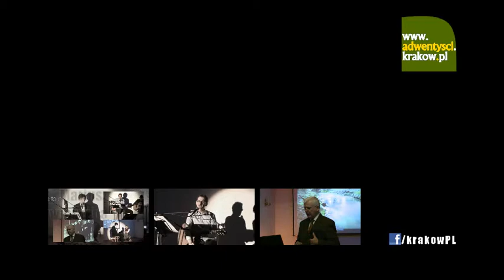Wierzyć w każdym czasie